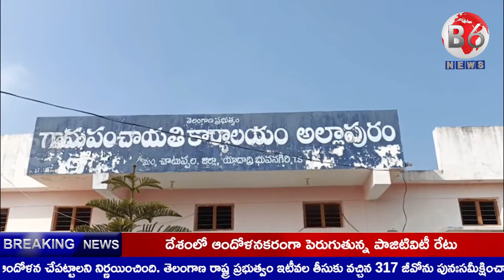పామ్ ల్యాండ్‌ల పేరుతో రియల్ ఎస్టేట్ వ్యాపారుల దందా | B6News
పామ్ ల్యాండ్‌ల పేరుతో రియల్ ఎస్టేట్ వ్యాపారులు చేస్తున్న అక్రమాలను ఆపేందుకు చర్యలు తీసుకోకుండా రియల్టర్ల వ్యాపారాలకు కొమ్ముకాస్తున్న అధికారుల తీరుపై పలువురు తీవ్ర విమర్శలు చేస్తున్నారు. చౌటుప్పల్ మండలం దేవలమ్మ నాగారం, పీపల్ పహాడ్, ఎనగంటి తండా గ్రామాల్లోని సుమారు 80 ఎకరాల్లో పామ్ ల్యాండ్స్‌కి రిజిస్ట్రేషన్లు చేస్తూ రియల్ ఎస్టేట్ వ్యాపారం చేస్తున్నారని స్థానికుడు శ్రీనివాస్ రెడ్డి ఆరోపించారు. ప్రభుత్వ ఉత్తర్వుల ప్రకారం ఎలాంటి చట్ట బద్ధత లేకుండా, డి.టి.పి.సి, హెచ్.ఎమ్.డి.ఎ అనుమతులు గానీ, గ్రామ పంచాయతీ అనుమతులు గానీ లేకుండా లేఅవుట్ సృష్టించి అక్రమంగా రిజిస్ట్రేషన్లు చేస్తున్నారన్నారు. ఈ వ్యవహారంపై రెవెన్యూ అధికారులు, మండలపరిషత్ ఆఫీసర్లు ఎలాంటి చర్యలు తీసుకోకపోగా చూసిచూడనట్లుగా వదిలేస్తున్నారని మండిపడ్డారు. ఇప్పటికైనా అధికారులు స్పందించి రియల్టర్ల అక్రమాలకు అడ్డుకట్టే వేయాలని చుట్టుపక్కల గ్రామస్తులు కోరుతున్నారు.